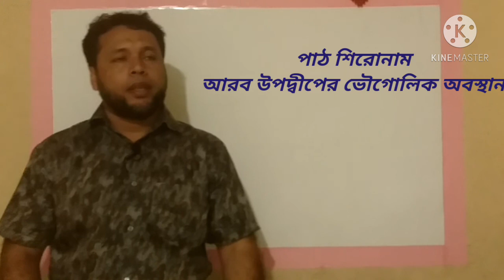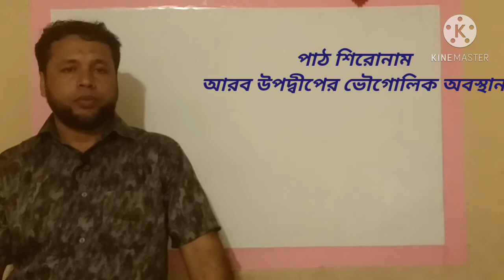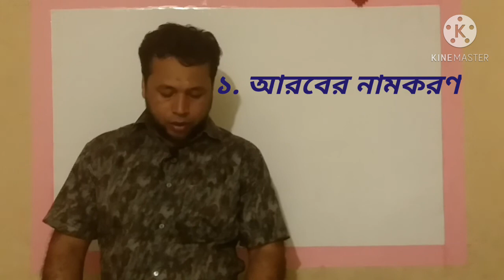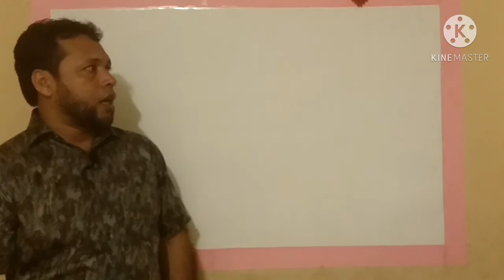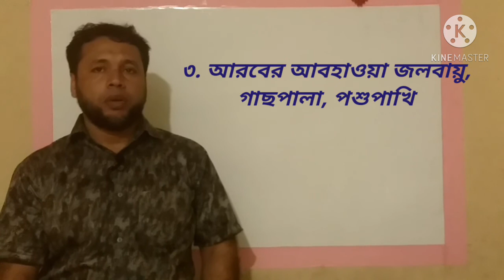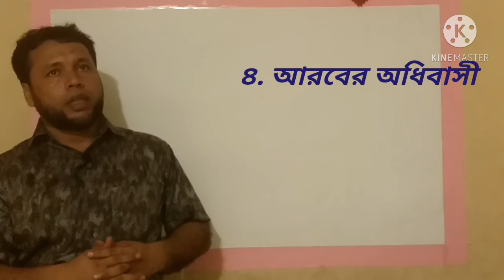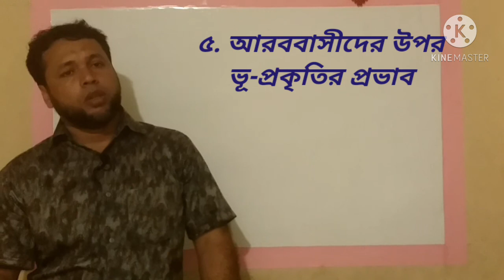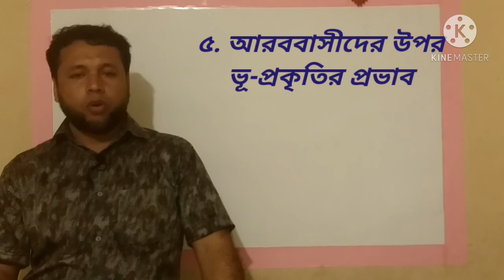আরব উপদ্বীপ। Arob Upodip. ইসলামের ইতিহাস ও সংস্কৃতি ১ম পত্র। Asadul Islam.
পরিভ্রমণে ঝাঁপ দিনঅনুসন্ধানে ঝাঁপ দিন
আরব-বাইজেন্টাইন যুদ্ধ
মূল যুদ্ধ: মুসলিম বিজয়
Greekfire-madridskylitzes1.jpg

গ্রিক ফায়ার, বাইজেন্টাইন নৌবাহিনী কর্তৃক আরব-বাইজেন্টাইন যুদ্ধে ব্যবহার হয়।
তারিখ ৬২৯–১০৫০ এর দশক
অবস্থান
লেভান্ট, সিরিয়া, মিশর, উত্তর আফ্রিকা, আনাতোলিয়া, ক্রিট, সিসিলি, দক্ষিণ ইটালি
ফলাফল মুসলিমদের বিজয়
অধিকৃত
এলাকার
পরিবর্তন লেভান্ট, মেসোপটেমিয়া ও উত্তর আফ্রিকা মুসলিমরা অধিকার করে নেয়। উত্তর লেভান্ট পরে বাইজেন্টাইনরা পুনরায় জয় করেছিল।
যুধ্যমান পক্ষ
Simple Labarum2.svg পূর্ব রোমান সাম্রাজ্য
Ghassanids[১]
Mardaites
Armenian principalities
Bulgarian Empire
Kingdom of Italy
Italian city-states Black flag.svg রাশিদুন খিলাফত
Umayyad Flag.svg উমাইয়া খিলাফত
Black flag.svg আব্বাসীয় খিলাফত
আগলাবি
সিসিলি আমিরাত
বারি আমিরাত
ক্রিট আমিরাত
আলেপ্পোর হামদানি রাজবংশ
Rectangular green flag.svg ফাতেমীয় খিলাফত
আলেপ্পোর মিরদাসি
সেনাধিপতি ও নেতৃত্ব প্রদানকারী
হেরাক্লিয়াস
থিওডর ট্রিথিরিয়াস †
গ্রেগরি দ্য পেট্রিসিয়ান †
দ্বিতীয় কন্সটান্স
চতুর্থ কনস্টান্টাইন
দ্বিতীয় জাস্টিনিয়ান
লিওন্টিওস
হেরাক্লিয়াস
পঞ্চম কনস্টান্টাইন
পঞ্চম লিও আর্মেনিয়ান
মিখাইল লেচেনোড্রাকন
টাটজাটস
প্রথম নিকেফরস
থিওফিলস
মেনুয়েল দ্য আর্মেনিয়ান
নিকেটাস অরফাস
হিমেরিওস
জন করকয়াস
বারডাস ফোকাস দ্য এলডার
দ্বিতীয় নিকেফরস ফোকাস
লিও ফোকাস দ্য ইয়ঙ্গার
প্রথম জন জিমস্কাস
মাইকেল বুরটজাস
দ্বিতীয় বাসিল
নিকেফরস অরানস
জর্জ মেনিয়াকাস
Black flag.svg জাফর ইবনে আবি তালিব †
Black flag.svg খালিদ বিন ওয়ালিদ
Black flag.svgইকরিমা ইবনে আবি জাহল †
Black flag.svg আবদুল্লাহ ইবনে রাওয়াহা
Black flag.svg আবু বকর
Black flag.svg উমর ইবনুল খাত্তাব
Black flag.svg আবু উবাইদাহ ইবনুল জাররাহ
Black flag.svg শুরাহবিল ইবনে হাসানা
Black flag.svg আমর ইবনুল আস
Black flag.svg ইয়াজিদ ইবনে আবু সুফিয়ান
Black flag.svg আবদুল্লাহ ইবনে সাদ
Umayyad Flag.svg প্রথম মুয়াবিয়া
Umayyad Flag.svg প্রথম ইয়াজিদ
Umayyad Flag.svg মুহাম্মদ ইবনে মারওয়ান
Umayyad Flag.svg মাসলামা ইবনে আবদুল মালিক
Umayyad Flag.svg আবদুল্লাহ আল-বাত্তাল
Umayyad Flag.svg মুয়াবিয়া ইবনে হিশাম
Black flag.svg হারুনুর রশিদ
Black flag.svg আবদুল মালিক ইবনে সালিহ
Black flag.svg আল মামুন
Black flag.svg আল মুতাসিম
আসাদ ইবনে ফুরাত আহত অবস্থায় মৃত
আব্বাস ইবনে আল ফাদল
খাফাজা ইবনে সুফিয়ান
দ্বিতীয় ইবরাহিম (ইফ্রিকিয়া)
লিও অব ত্রিপলি †
উমর আল-আকতা †
সাইফ আল দাউলা
Rectangular green flag.svg আল আজিজ বিল্লাহ
Rectangular green flag.svg মানজুতাকিন
হতাহত ও ক্ষয়ক্ষতি
বসরায় ৮০০০[২]
ইয়ারমুকে ৫০০০০[৩]
হাজিরে প্রায় ৭০০০[৪]
আয়রন ব্রিজে ১০০০০+[৫] দাথিনে ৩০০[৬]
বসরায় ১৩০[২]
ইয়ারমুকে ৩০০০[৩]
কনস্টান্টিনোপলে প্রায় ৫০০০০[৭]
সাথে ২৫০০ জাহাজ[৮]
দেস
আরব-বাইজেন্টাইন যুদ্ধ
প্রাথমিক লড়াই
মুতাতাবুকদাসিনফিরাজ
মুসলিমদের সিরিয়া বিজয়

কারতিনবুসরাআজনাদয়ানমারজ রাহিতফাহলদামেস্কমারজুল দিবাজহিমসইয়ারমুকজেরুজালেমহাজিরআলেপ্পো
মুসলিমদের মিশর বিজয়

হেলিওপলিসআলেক্সান্দ্রিয়াNikiou
মুসলিমদের মাগরেব বিজয়

SufetulaVesceraCarthage
Umayyad invasions of Anatolia
and Constantinople

লোহা সেতুGermaniciaপ্রথম কনস্টান্টিনোপলসেবাস্টোপলিসTyanaদ্বিতীয় কনস্টান্টিনোপলNicaeaAkroinon
Arab–Byzantine border warfare

KamachaAbbasid invasion of 782KopidnadonKrasosAbbasid invasion of 806Anzen and AmoriumMauropotamosFaruriyyahLalakaonBathys Ryax
Sicily and Southern Italy

1st Syracuse2nd SyracuseGeorge Maniakes in Sicily
Naval warfare and raids

PhoenixMuslim conquest of CreteThasosDamiettaCampaigns of Niketas Ooryphas and NasarThessalonicaByzantine reconquest of Crete
Byzantine Reconquest

John Kourkouas campaignsSayf al-Dawla campaignsMarashRabanAndrassosNikephoros Phokas campaignsJohn Tzimiskes campaignsOrontesBasil II campaignsAzaz
আরব–বাইজেন্টাইন যুদ্ধ সপ্তম থেকে একাদশ শতকে আরব মুসলিম ও পূর্ব রোমান বা বাইজেন্টাইন সাম্রাজ্যের মধ্যে সংঘটিত যুদ্ধসমূহকে একত্রে বলা হয়। সপ্তম শতকে রাশিদুন ও উমাইয়া খিলাফতের সময় শুরু হওয়া মুসলিম বিজয় অভিযানের মাধ্যমে এই যুদ্ধগুলো শুরু হয়। এরপর একাদশ শতকের মধ্যভাগ পর্যন্ত এগুলো তাদের উত্তরসুরিদের মধ্যে লড়াই চলতে থাকে।

৬৩০ এর দশকে আরব উপদ্বীপ থেকে আরব মুসলিমদের অভিযানের ফলে বাইজেন্টাইন সাম্রাজ্য তার দক্ষিণাঞ্চলীয় প্রদেশ সিরিয়া ও মিশর মুসলিমদের কাছে হারায়। উমাইয়া খিলাফতের অধীনে পরবর্তী পঞ্চাশ বছর মুসলিমরা বাইজেন্টাইন অধীনস্থ এশিয়া মাইনরে অভিযান চালায়, দুইবার বাইজেন্টাইনদের রাজধানী কনস্টান্টিনোপল হুমকির সম্মুখীন হয় এবং বাইজেন্টাইন অধিভুক্ত আফ্রিকা দখল করে নেয়। ৭১৮ সালে কনস্টান্টিনোপল অবরোধ ব্যর্থ হওয়ার পর পরিস্থিতি স্থিতিশীল হয়। এসময় এশিয়া মাইনরের পূর্বদিকে তোরোস পর্বতমালা একটি সীমানা হিসেবে পরিগণিত হয়। আব্বাসীয় খিলাফতের অধীনে দূত বিনিময় ও বিভিন্ন মেয়াদী চুক্তির মাধ্যমে সম্পর্ক আরো স্বাভাবিক হয়ে আসে। কিন্তু প্রায় বার্ষিক হামলা ও পাল্টা হামলার মাধ্যমে সংঘর্ষ লেগেই ছিল। দশম শতকে এসব হামলায় আব্বাসীয় সরকার বা স্থানীয় শাসক উভয়েই উৎসাহ দেয়।

পরিচ্ছেদসমূহ
১ পটভূমি
২ আরও দেখুন
৩ Notes
৪ তথ্যসূত্র
৫ আরও পড়ুন